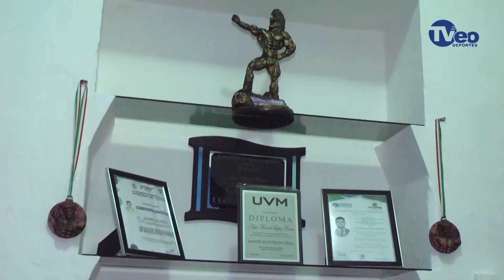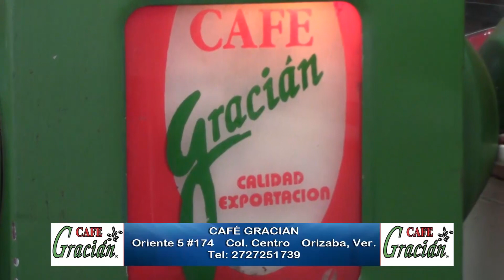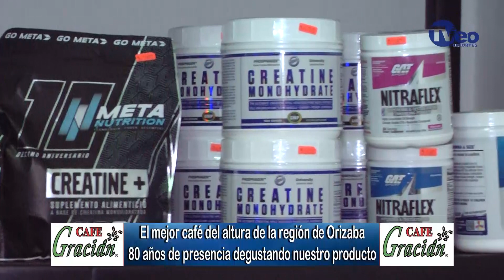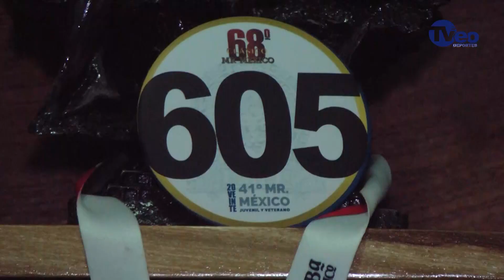ENTREVISTA CON EL LEF JUAN MANUEL PEREZ HERRERA DEL CENTRO DE NUTRICION E HIPERTROFIA MUSCULAR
ENTREVISTA CON EL LEF JUAN MANUEL PEREZ HERRERA DEL CENTRO DE NUTRICION E HIPERTROFIA MUSCULAR (CEHIMU)